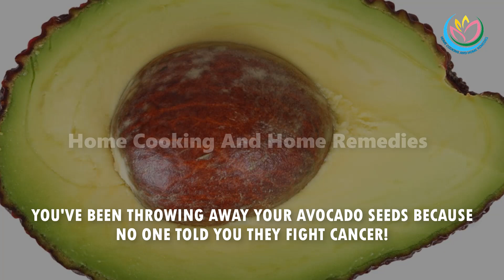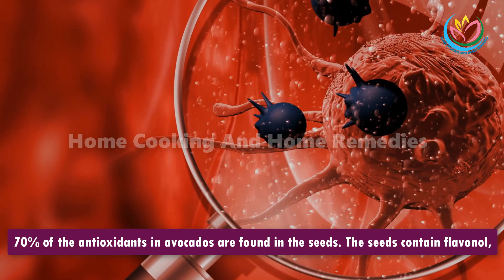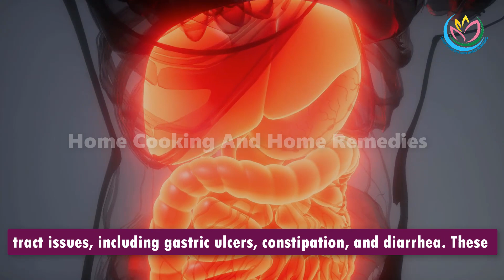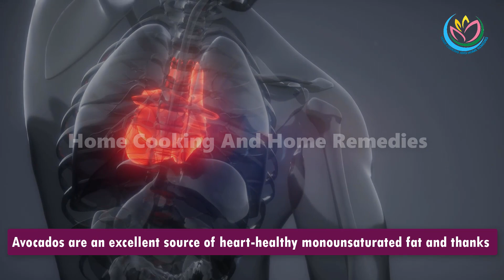This magical Seed,Strengthens The Immune System,Heals Digestive Issues and improve your Heart Health